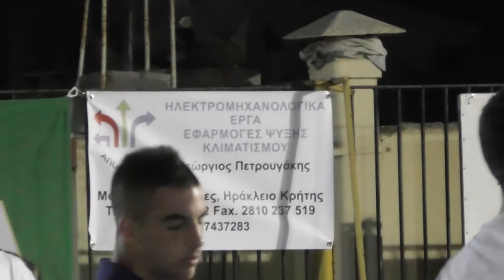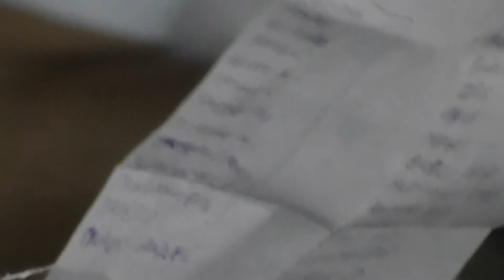Δωροθέτες - Γιορτή Πατάτας - ευχαριστήρια (Γαρίπα 1-7-2017) 00070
σημαντική η προσφορά των χορηγών της ¨Γιορτής Πατάτας¨ ο Πρόεδρος κ. Μαράκης Μπάμπης και ο Ταμίας του Συλλόγου κ. Χρήστος Βασιλειάδης αναφέρονται σχετικά... Γαρίπα 1-7-2017